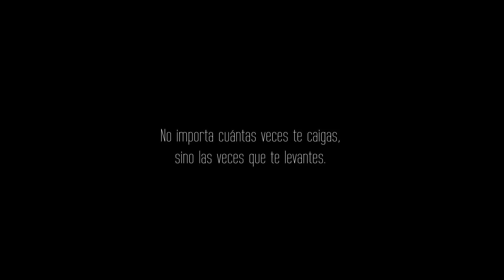Félix Arrieta - Equipo 6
"No importa cuántas veces te caigas, sino las veces que te levantes".

El RetoMásQueRugby es la ventana para contar las historias de esfuerzo, constancia y superación de Alcatraz Rugby Club. 18 jóvenes fueron divididos en 6 equipos que, junto a sus padrinos, asumieron el reto de darle voz a las historias de 6 jugadores del Proyecto Alcatraz. Descubre el resultado de esta inspiradora experiencia y sé parte del Reto Más Que Rugby.

- Facebook: comparte con tus amigos.
- YouTube: ve el video completo de la historia de tu preferencia.

¡Las votaciones finalizan el 11 de noviembre!